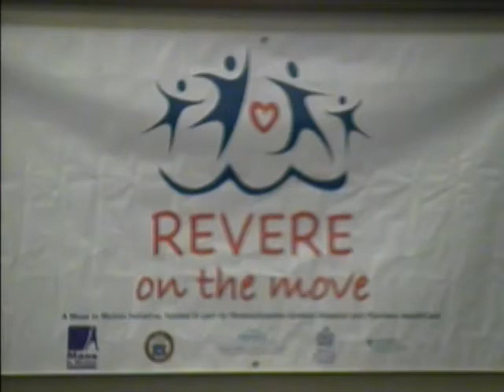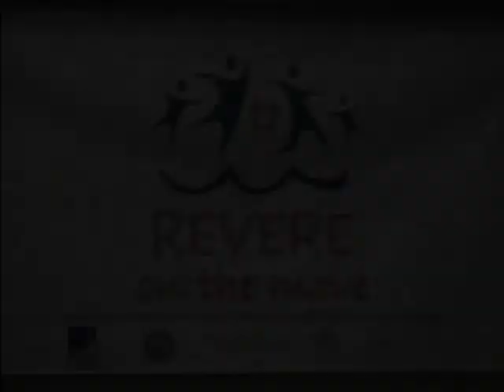Revere On The Move 11-14-12